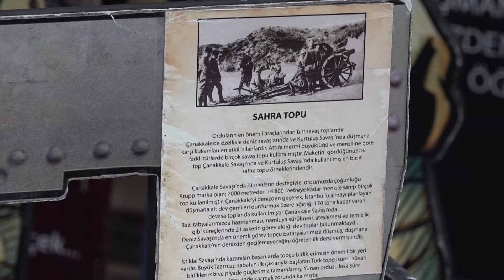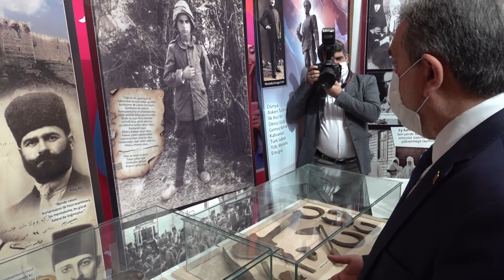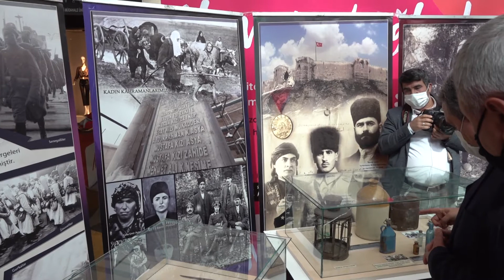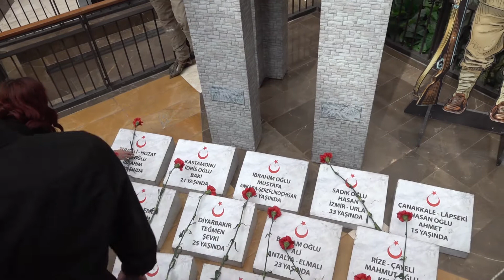ÇANAKKALE RUHU GERÇEK MATERYALLERLE ŞANLIURFA’YA TAŞINDI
Şanlıurfa Büyükşehir Belediyesi Çanakkale Şehitlerini Anma Ve Milli Ruhu yaşatma adına bir alışveriş merkezinde Çanakkale Savaşında kullanılan gerçek obje ve materyaller sergisi açtı.